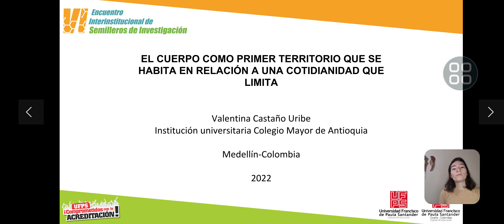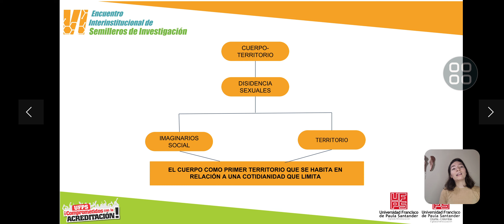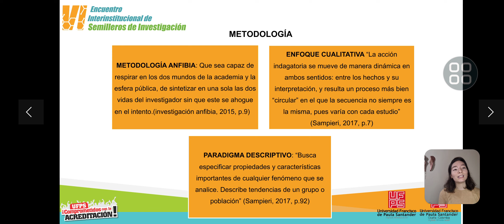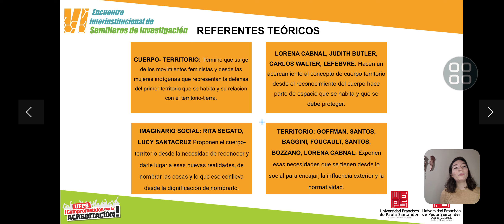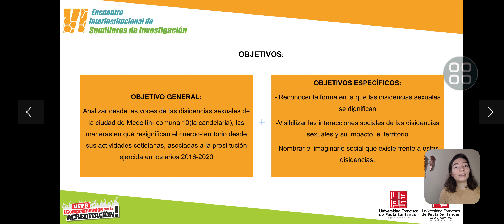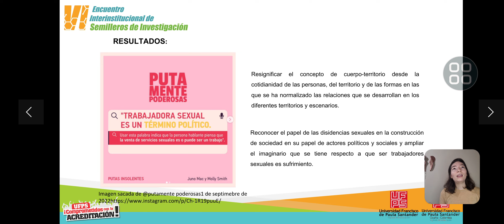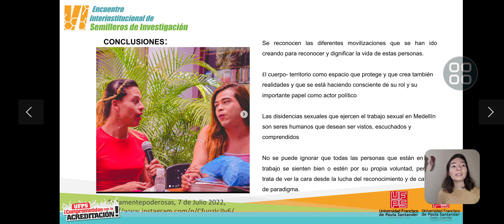Cuerpo-Territorio: El Cuerpo Como Primer Territorio que se Habita en Relación a una...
Cuerpo - Territorio: El Cuerpo Como Primer Territorio que se Habita en Relación a una Cotidianidad que Limita.

Valentina Castaño Uribe
Cindy Lorena Pineda

9th International Week of Science, Technology and Innovation 2022